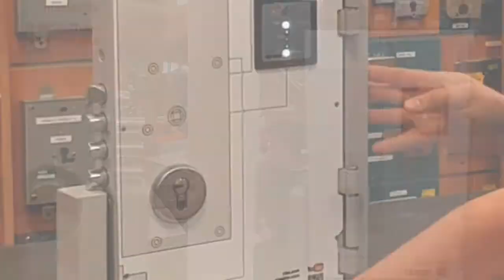CISA MyEVO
CISA MyEVO è la serratura motorizzata per porte blindate con chiusura automatica intelligente.